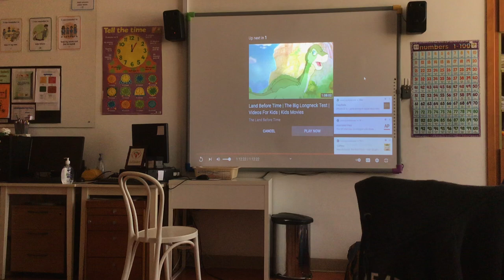The video stopped.